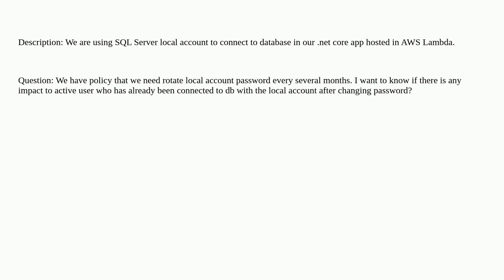Dba: How SQL Server local account password rotation impact active user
How SQL Server local account password rotation impact active user

A special thanks goes out to the awesome community

  sql-server